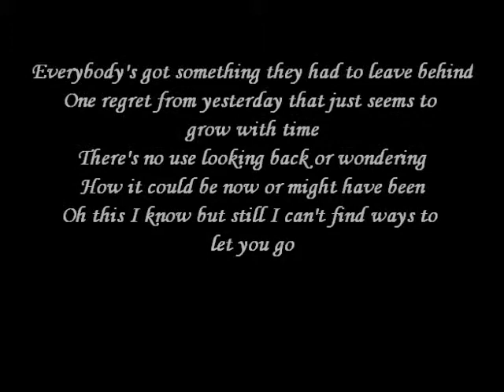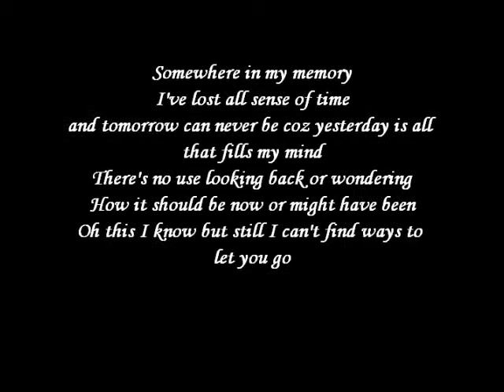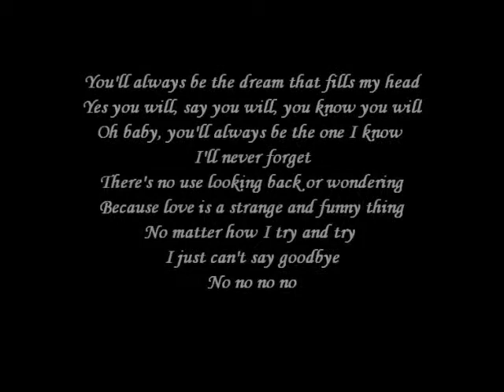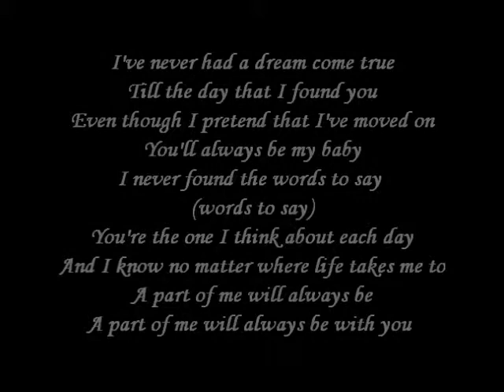never had a dream come true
for you

Everybody's got something they had to leave behind
One regret from yesterday that just seems to grow with time
There's no use looking back or wondering
How it could be now or might have been
Oh this I know but still I can't find ways to let you go

I've never had a dream come true
Till the day that I found you
Even though I pretend that I've moved on
You'll always be my baby
I never found the words to say
You're the one I think about each day
And I know no matter where life takes me to
A part of me will always be with you

Somewhere in my memory
I've lost all sense of time
and tomorrow can never be cos yesterday is all that fills my mind
How it should be now or might have been

A part of me will always be

You'll always be the dream that fills my head
Yes you will, say you will, you know you will
Oh baby, you'll always be the one I know I'll never forget
Because love is a strange and funny thing
No matter how I try and try I just can't say goodbye

I never found the words to say (words to say)

for you my only something